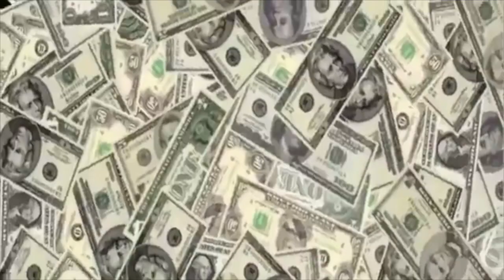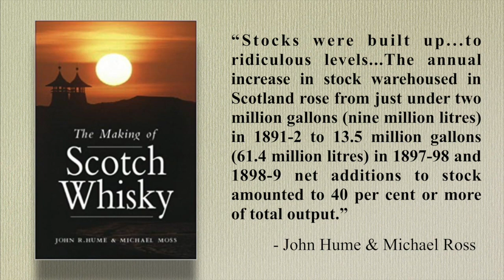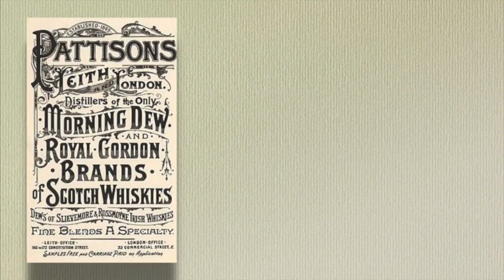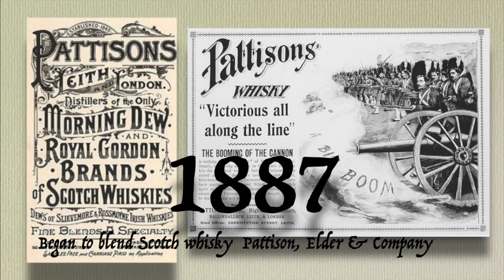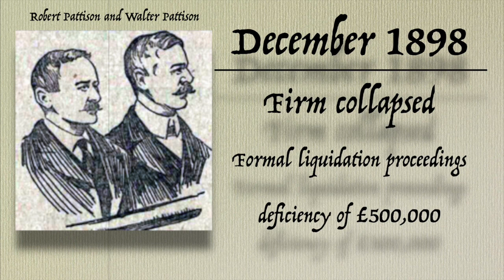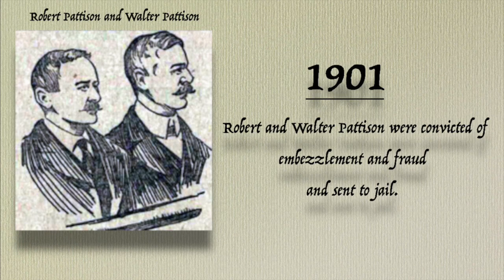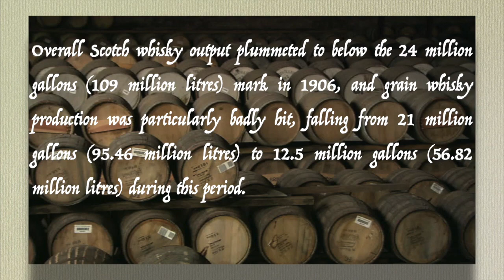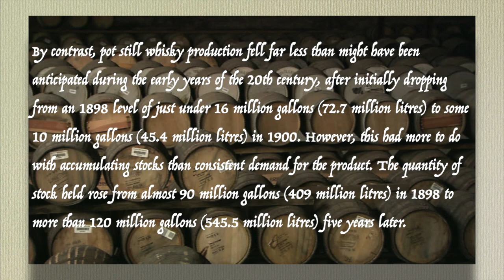Episode 9: The History of Scotch Whisky - From Boom To Bust